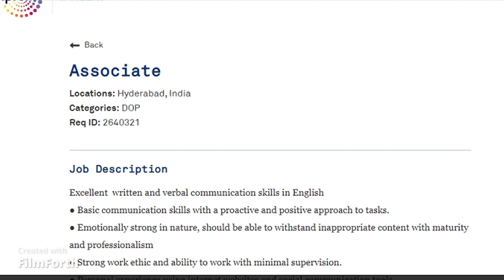Wipro Recruitment 2021 | Associate | Any Graduate | Freshers